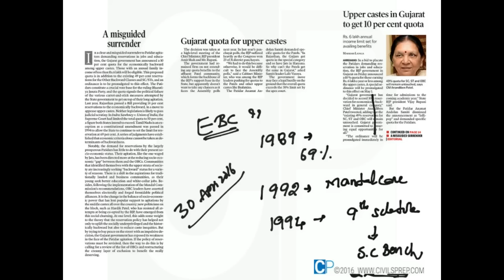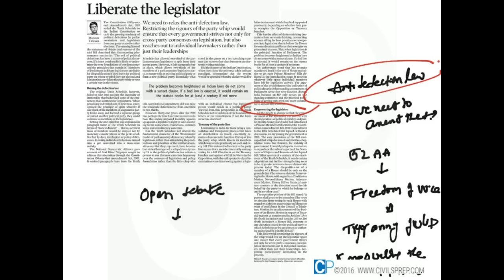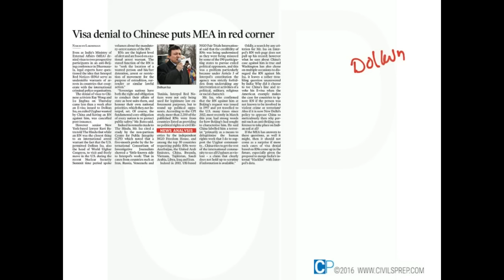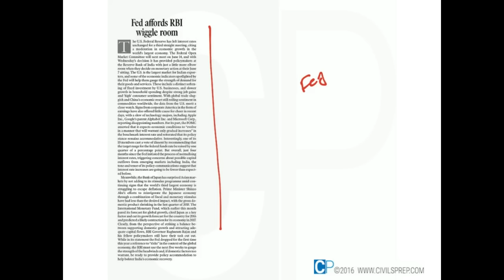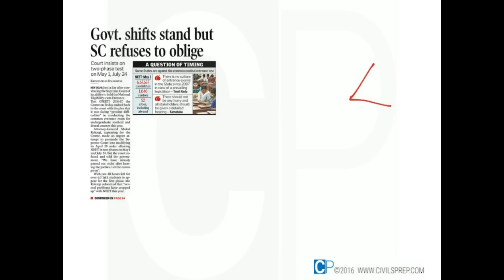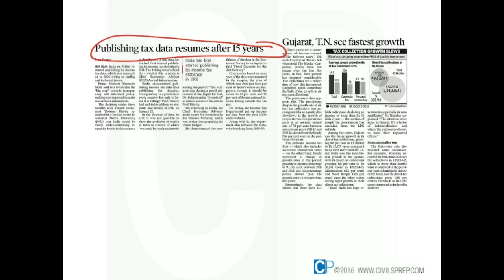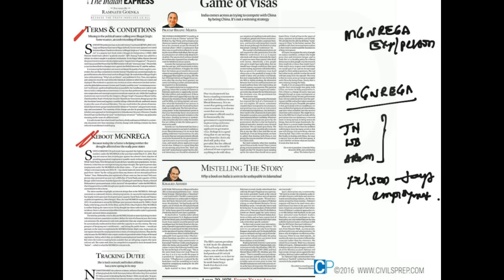UPSC IAS The Hindu and Indian Express Current Affairs 30th Apr 2016 - CivilsPrep